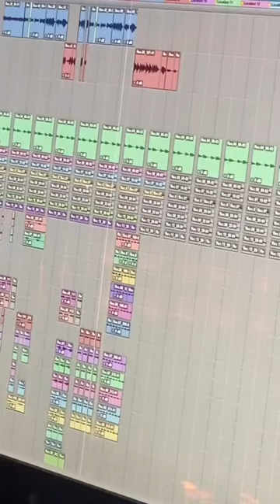Halle Bailey creating a new song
Playing the guitar while recording a new song

Chloe x Halle Now (CXHNOW) is a fan-run media network which provides updates on Chloe and Halle Bailey.

All media uploaded to CXHNOW accounts are for educational, archival and/or entertainment purposes only. If you would like to request any content be removed (or get in touch with us for any other reason), please contact us privately through one of our social media accounts and we will respond as soon as we can.